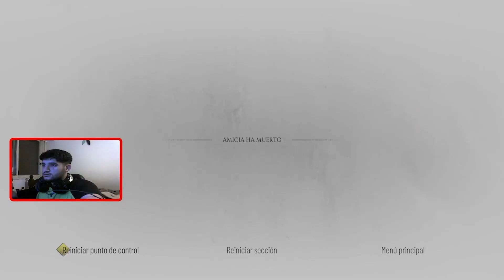LA CIUDAD MUERTA!! | A Plague Tale: Requiem | #5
Muy buenas gente. Les dejo el quinto episodio de A Plague Tale: Requiem, donde llegaremos tras un largo puzzle en las alcantarillas a una ciudad aparentemente muerta y asolada por la putrefacción y las ratas...